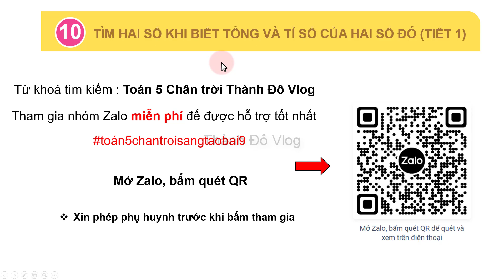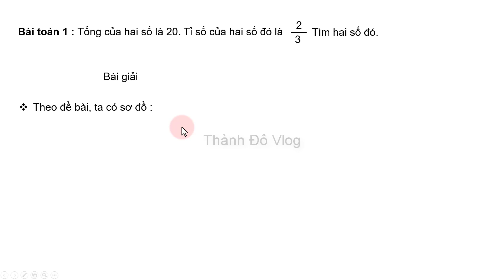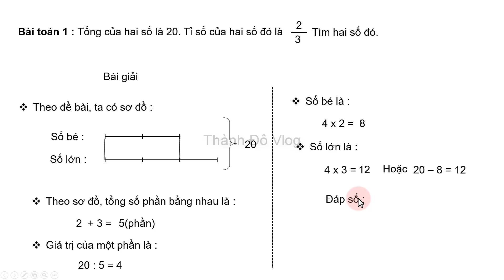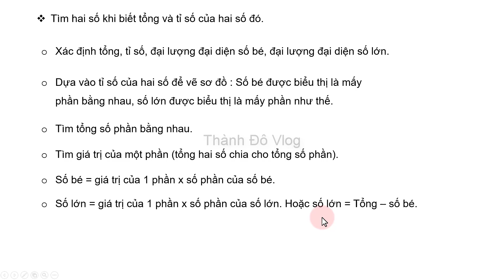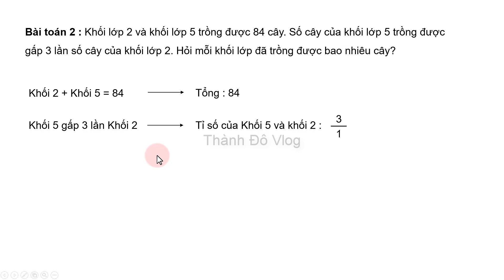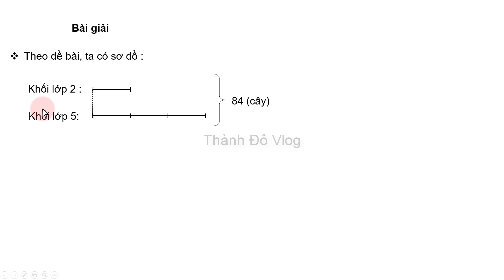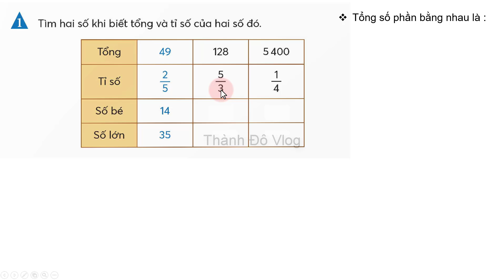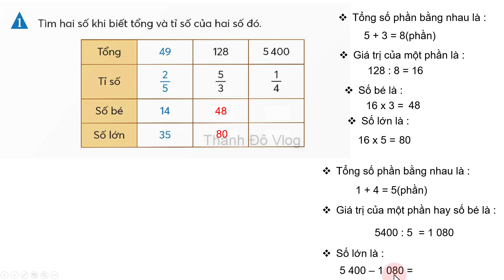Toán lớp 5 Chân trời sáng tạo Bài 10 TIẾT 1 Tìm hai số khi biết tổng và tỉ số của hai số đó